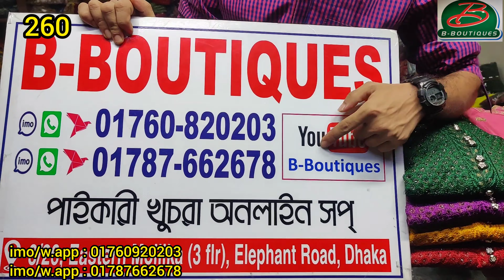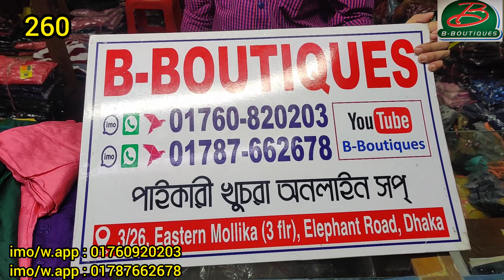ওড়না কাজের থ্রি পিস কিনুন একেবারে কমদামে ||260||B-Boutiques||01760820203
B-Boutiques
3/26, 3rd floor,Eastern Mollika Shopping Complex,New Elephant Road,Dhaka-1205

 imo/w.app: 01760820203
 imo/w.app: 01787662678